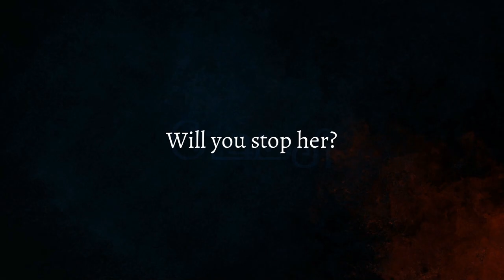The Empress of Aeser | Announcement Trailer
Make decisions, learn magic and lift the villain's curse instead of destroying her in this puzzle-adventure visual novel.